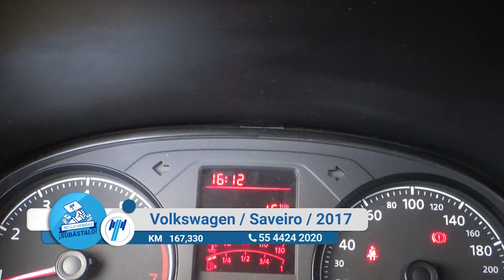Volkswagen / Saveiro / 2017 - 13540